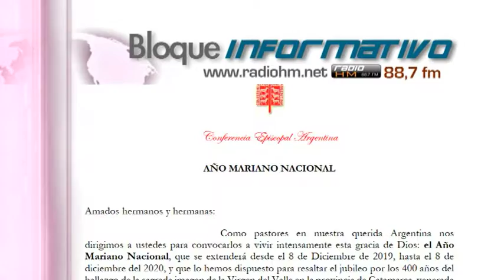Vídeo Noticia: Obispos argentinos anunciaron inicio de Año Mariano Nacional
El próximo 8 de diciembre, solemnidad de la Inmaculada Concepción, iniciará el Año Mariano Nacional en la Argentina, según anuncio proferido por el episcopado argentino el día de la fiesta de la Virgen Milagrosa.